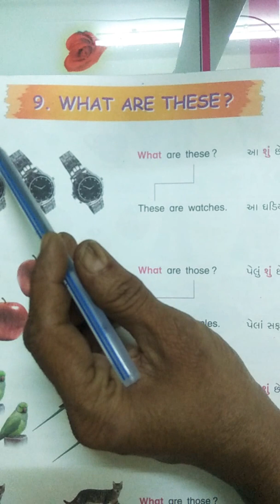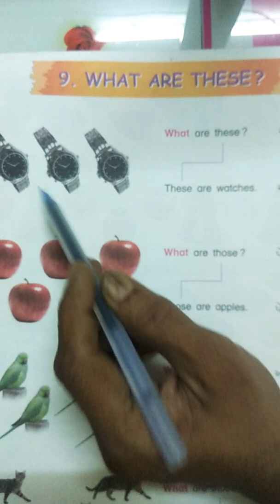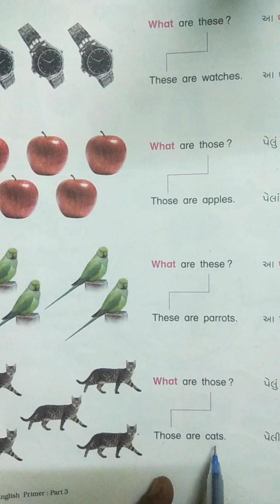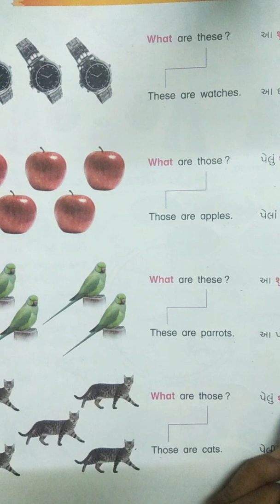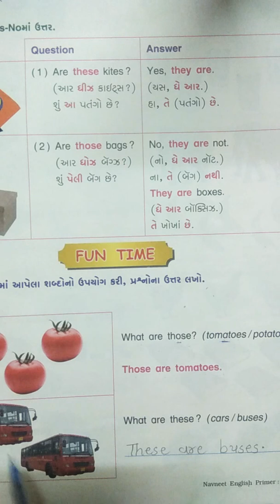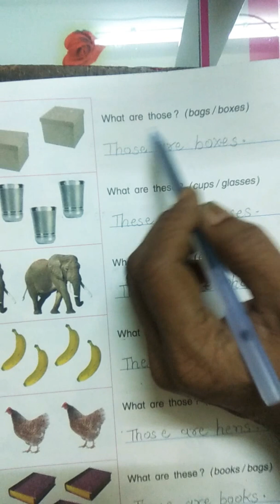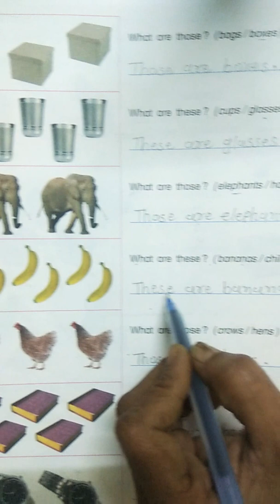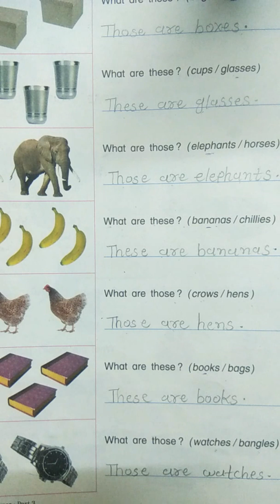Std-3 English : Lesson-9 What are these ?(વોટ આર ધીઝ?)part-1